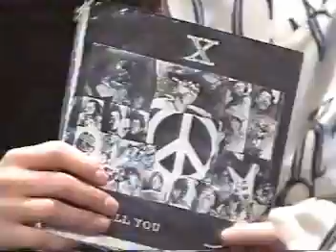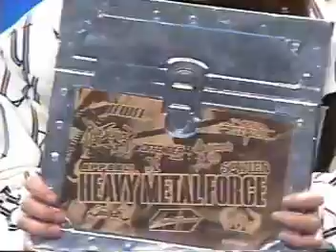X History 1/2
"PRE-STAGE"  TV ASAHI 1992